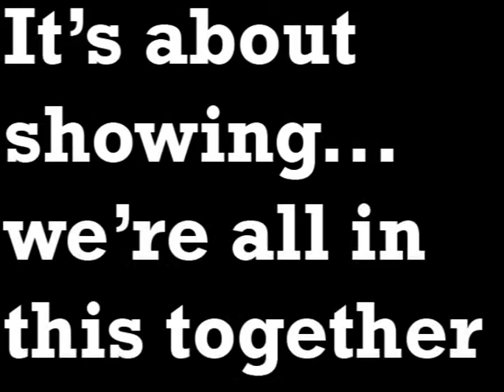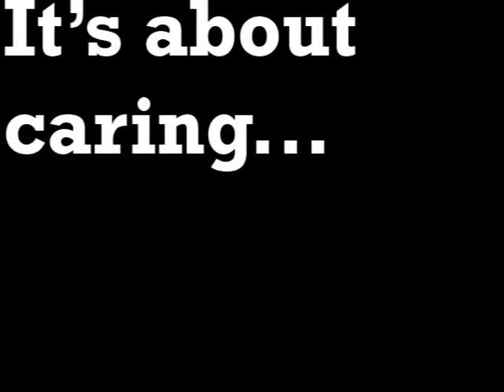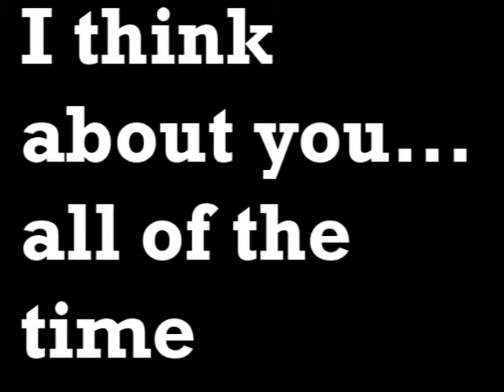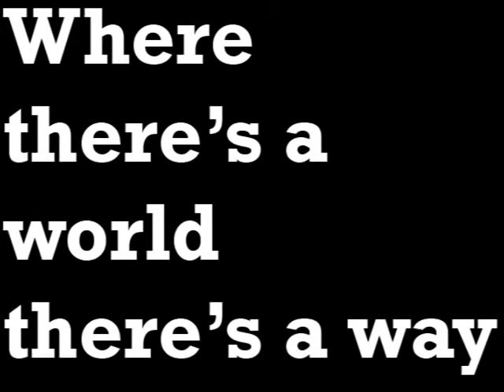Where There's a World, There's a Way (The Haiti Song) with singalong lyrics